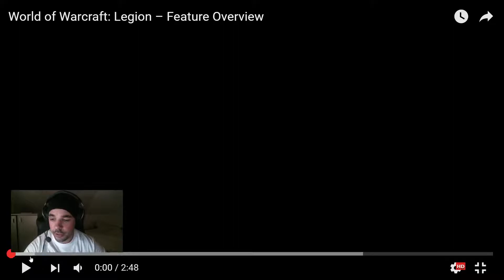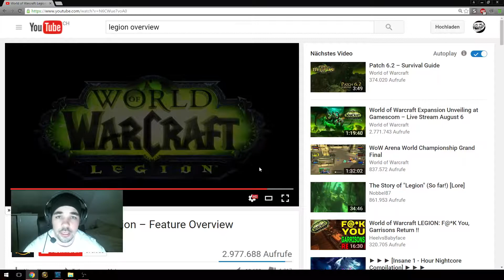World of Warcraft: Legion – Feature Overview! My Thoughts!